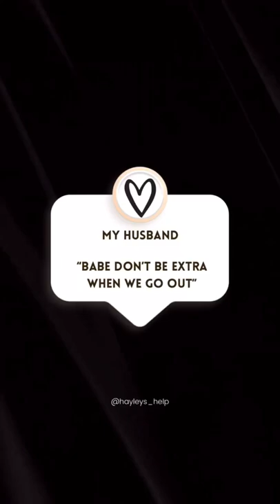ALWAYS be extra ✌🏼🥳🤣